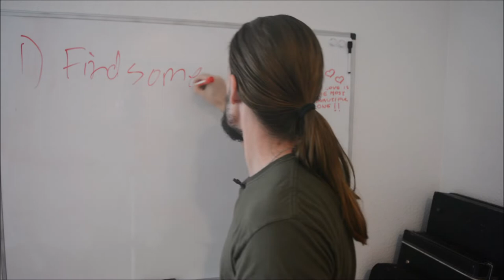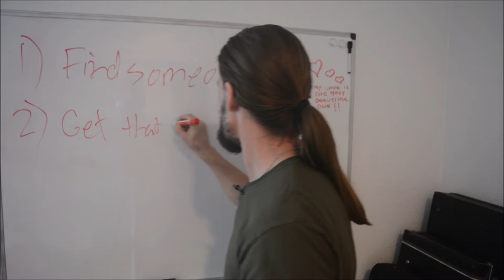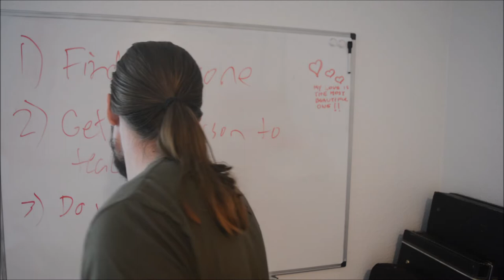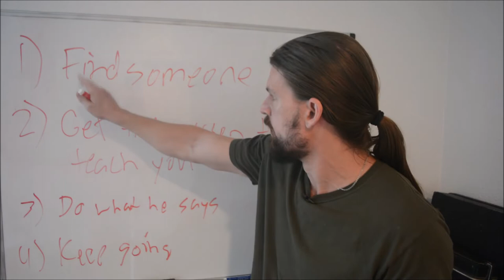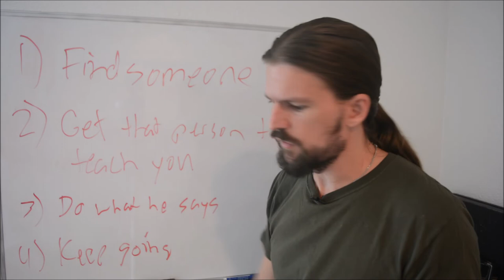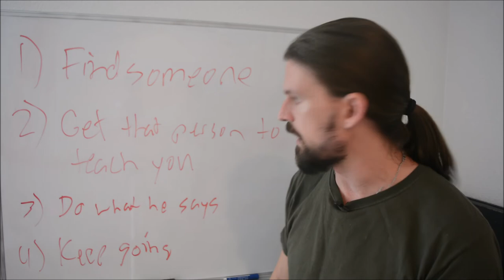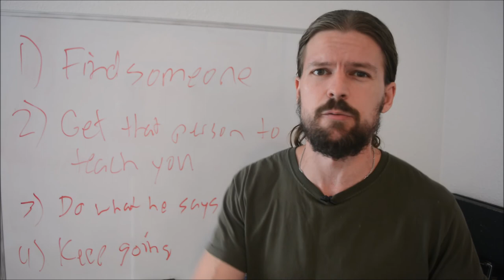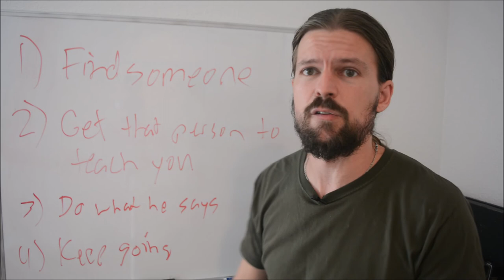You're Programmed To Be Poor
**Want to explore personal mentorship with me?